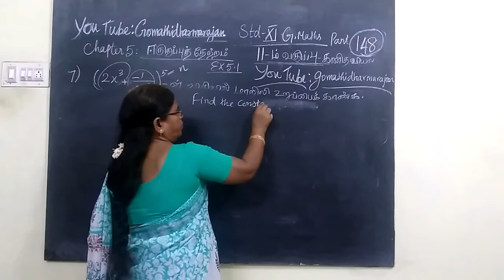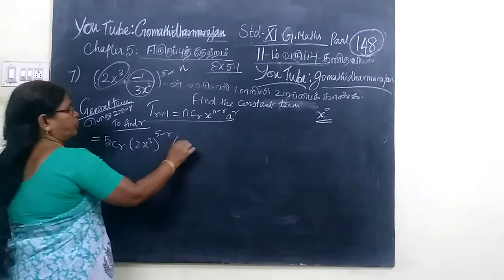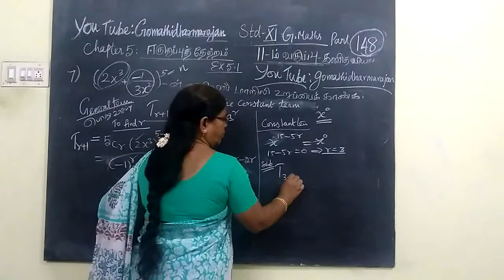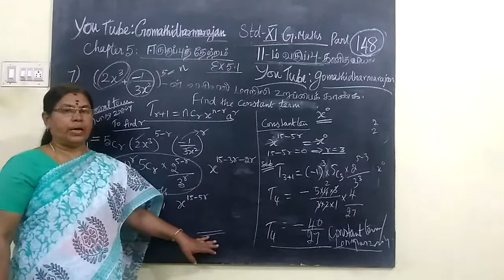11th G-Maths [Part-148-7] Ex-5.1-7 Binomial T.M-E.M Gomathi dharmarajan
11th G-Maths [Part-148-7] Ex-5.1-7 Binomial T.M-E.M Gomathi dharmarajan